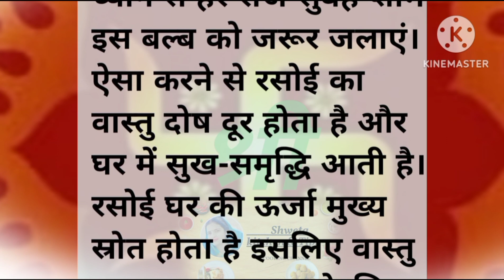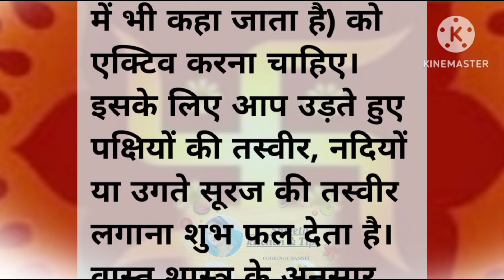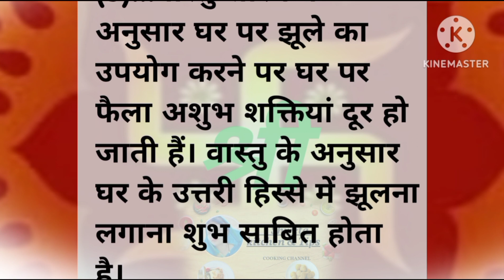घर के वास्तु को ठीक करने के उपाय/धन प्राप्ति के टिप्स#lessonabletips#trending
धन की तंगी से परेशान हैं तो ,वीडियो में है समाधान।lessoneble
sukhsantike upay
सुख शांति कैसे पाए
घर में धन की कैसे पुरी करे
shwetakitchen& tips